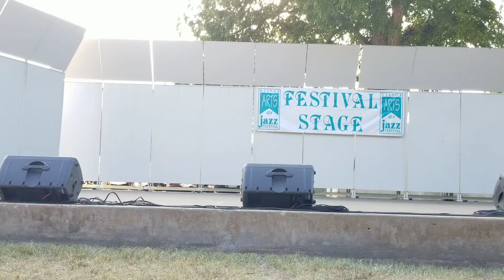Turbo Tabla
Zaara Belly Dance performs Turbo Tabla
Denton Arts and Jazz Festival 2022
10/8/2022